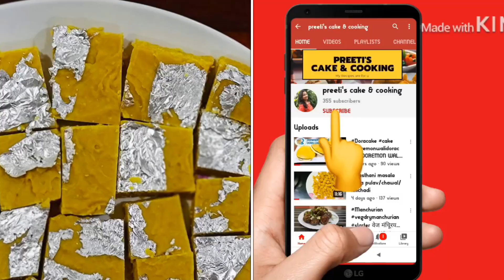Besan barfi recipe | Besan ki barfi | Besan ki chakki recipe | बेसन की बर्फ़ी बनाने का सटीक तरीक़ा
For more yummy/superb/healthy & all time favourite recipes please subscribe my channel and select bell icon ...if u like my video give a like and leave your comments and suggestions in the comment box below.

Ingredients ~~
Gram flour (Besan)बेसन - 500 gm
Ghee - 350 gm
Mava - 250 gm
Chandi ka vark for garnishing